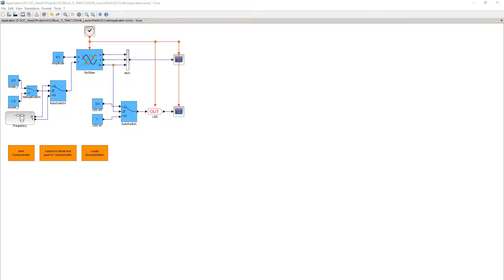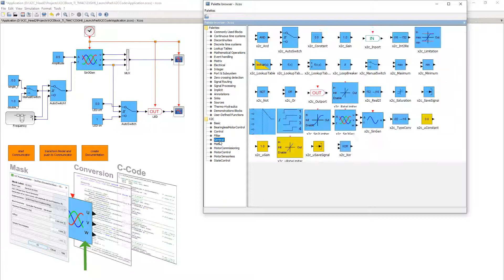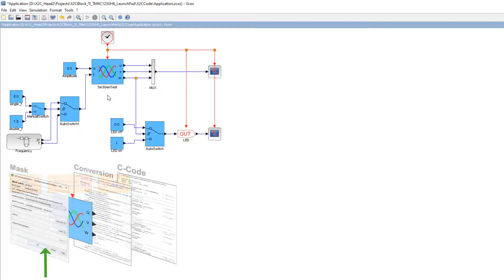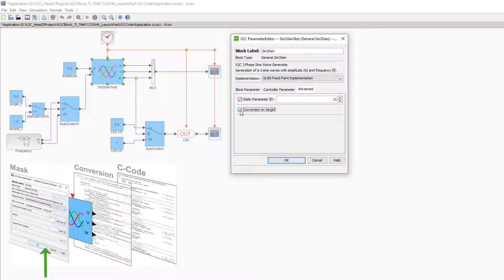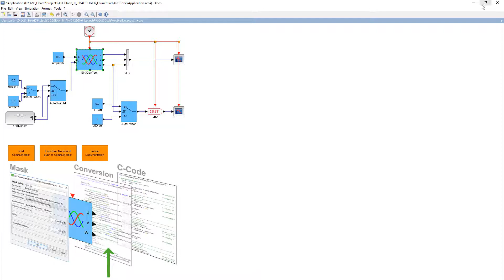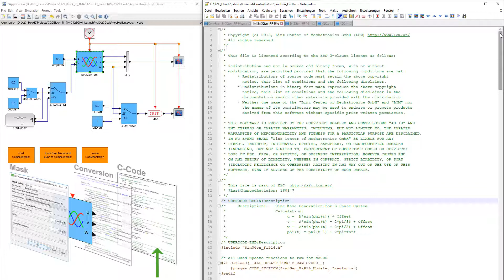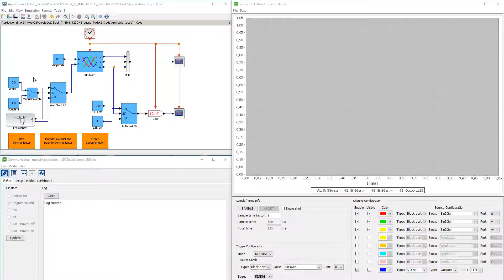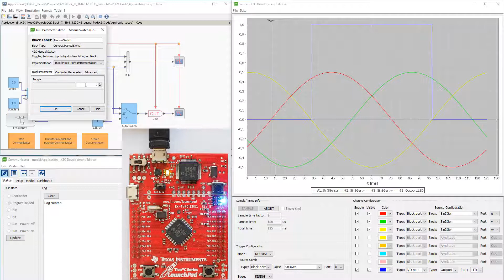Introducing X2C blocks (Advanced) | LCM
This video provides a detailed description of the core element of the graphical programming tool X2C, the X2C block.

It is shown how an X2C block is inserted into the graphical control scheme model and how it is parameterized. Furthermore, this advanced video shows what is running in the background to allow the user the easy handling. The structure of the conversion function for the mask parameters and the C-code implementation of the functionality of the X2C block are described briefly. At the end a short demonstration with a "LaunchPad" from Texas Instruments shows how easily model parameters can be changed online via the block mask and how comfortable the signals can be visualized with the help of the X2C-Scope. As a frontend Scilab/Xcos is used in this video.

X2C is developed by Linz Center of Mechatronics GmbH